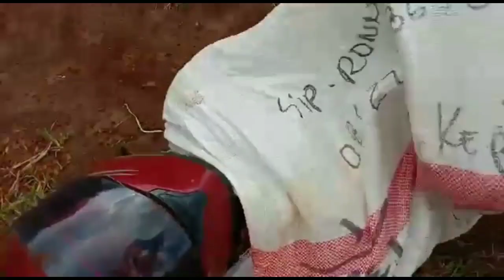17agustus# balap karung jongkok pake helm lucu 17 Agustus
Lomba balap karung 17 agustus pake helm